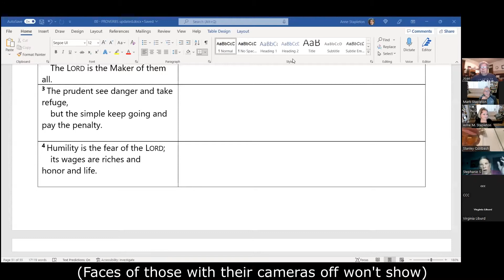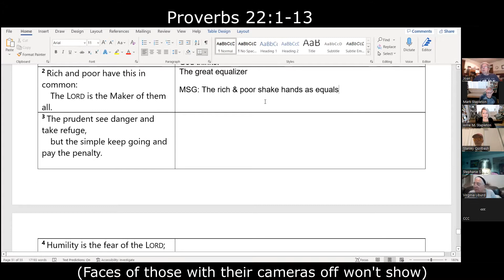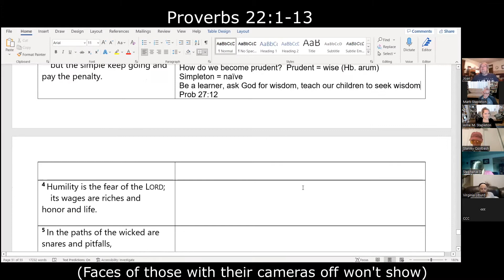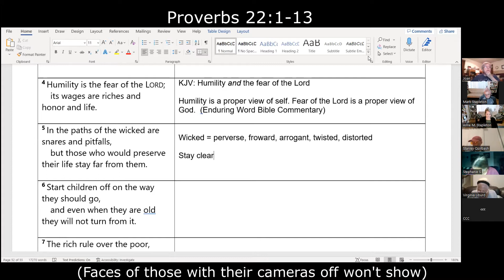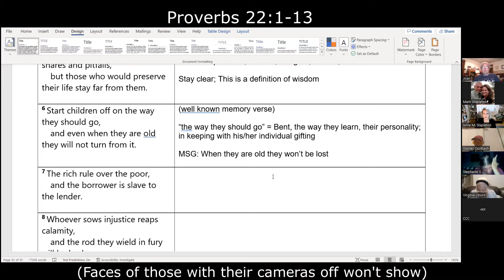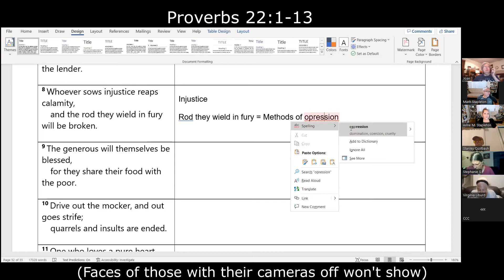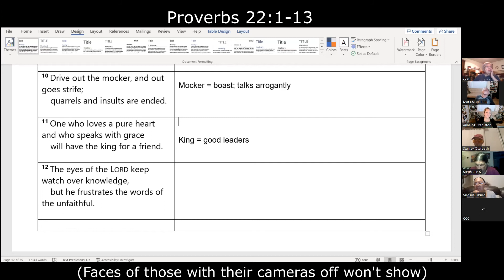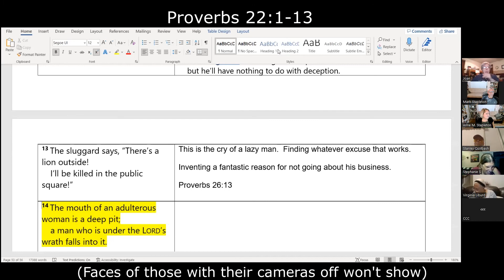8-3-22 Cornerstone Discussion Group - Proverbs 22:1-13 (Prov 22 Pt 1)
8-3-22 Cornerstone Discussion Group - Proverbs 22:1-13

Opening Prayer
Welcome
Discussion of Proverbs 22
Closing Prayer